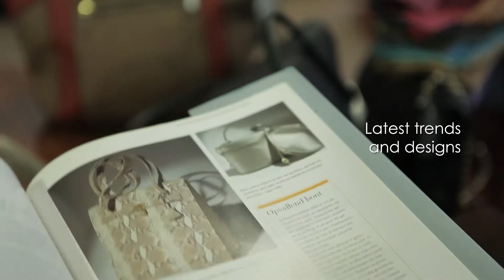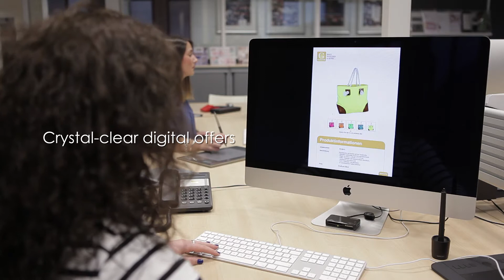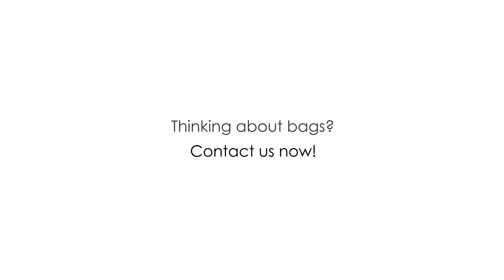Golden Gift Bags 11 ENG Estela, Nelleke, Suzan